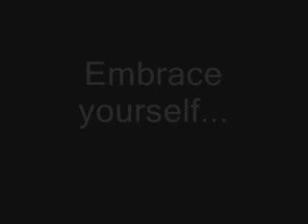300: The flash game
The flash game of 300
please turn your volume down :)